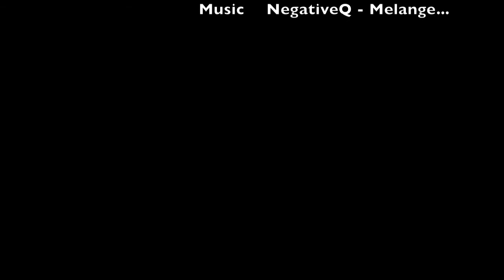Pout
A Fashion Film by Noree